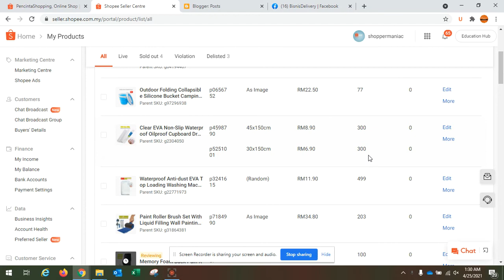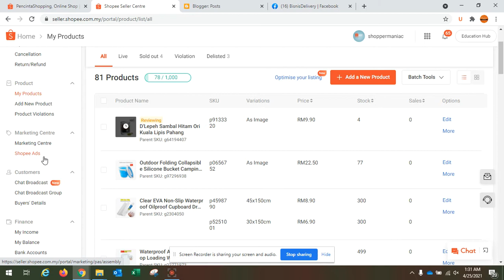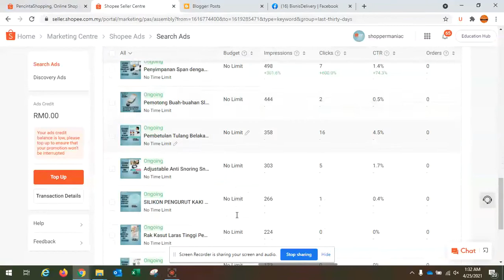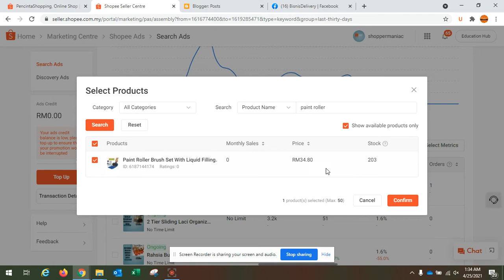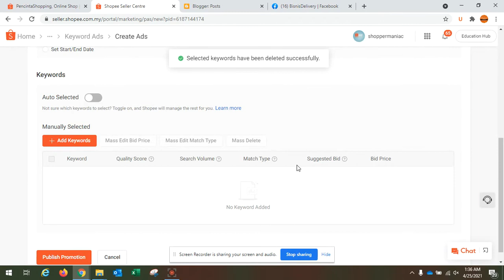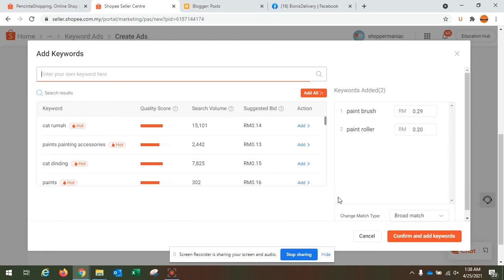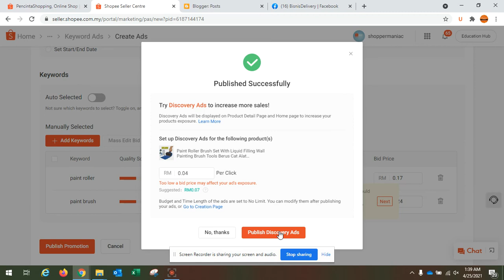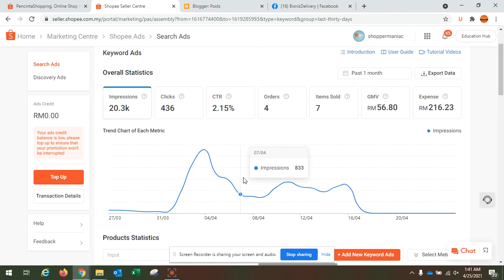KEDAI SHOPEE RUGI KERANA IKLAN KEYWORD ADS ( SHOPEE SEARCH ADS )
Audio kurang jelas lagi...kena beli microphone baru ni..hehehe.

Di Shopee terdapat pilihan untuk seller beriklan iaitu samada menggunakan iklan kata kunci atau discovery ads.

Hari ini Abg H ingin menerangkan tentang Keyword Ads atau Search Ads sahaja. Discovery Ads akan diterangkan kemudian dalam video lain.
Tak mahu panjang sangat.

Keywords Ads bermaksud jika pelanggan datang ke Shopee dan menaip kata carian sebagai contoh Pain Roller dan jika anda ada membuat iklan berbayar menggunakan nama paint roller maka Shopee akan tonjolkan produk anda dalam carian tersebut. Itulah Keywords Ads.

Namun untuk menggunakan iklan Search Ads Shopee ini ada tricknya. Jangan ikut 100% yang disarankan oleh Shopee hingga anda rugi dan pasti rugi kalau ikut teknik yang diajar oleh Shopee. Konpem!!!

Disini Abg H ada menerangkan teknik yang tertentu bagaimana membuat iklan Keyword ADS tanpa merugikan anda. Metod ini sangat penting agar anda tidak rugi kemudian hari.

Anda harus menonton video ini sampai habis bagaimana Abg H menerangkan satu persatu untuk membuat Keyword ads ini. Anda tentu terperanjat kesilapan yang anda pernah lakukan dahulu hingga anda kerugian disebabkan tidak ikuti method ini.

1. Pilih 5  Keyword yang spesifik.
2. Kalau boleh ada bahasa Inggeris dan Melayu.
3. Search Volume dalam 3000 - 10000 sahaja.
4. Pilih Exact Match.

KEDAI SHOPEE RUGI KERANA IKLAN KEYWORD ADS
SEARCH ADS
SHOPEE SEARCH ADS